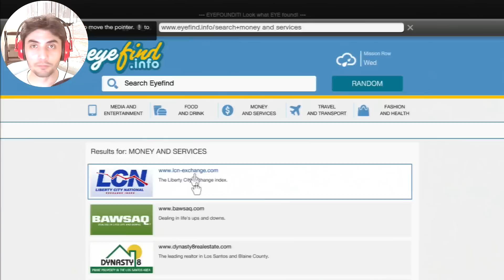Gta 5 - Bölüm 16 - Super Sport [Türkçe]